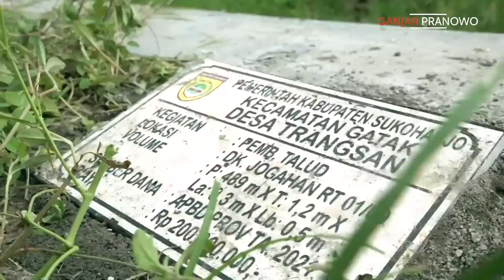BANYAK YG LAPOR KE SAYA, KATANYA ANGGARAN PEMBANGUNAN TALUD DIPOTONG SANA-SINI ??